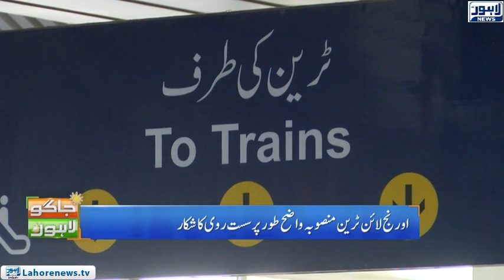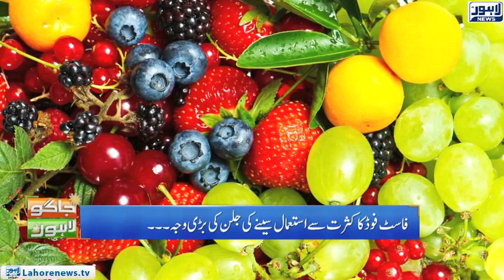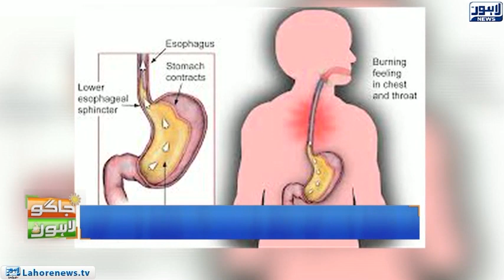Indonesia Uses Fighter Jets To Wake People For Sehri | Unique Hotels In Glaciers - Jaago Lahore